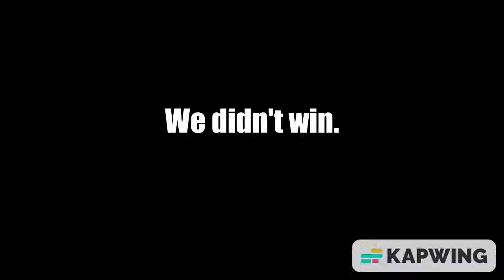Fall Guys 1.19.1 But We Nearly Died!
(Please ignore the watermark i am not spending 20 quid to make these videos :P)
Porkehh, Owen and Sing played fall guys! However the game was life or death :P quirky game right?!

HAHAHAH